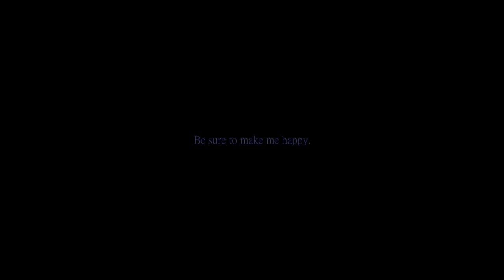Requiem for Innocence - Jacopo & Morgana (Fragment For Jacopo)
And for the ones in "The House in Fata Morgana" that were not meant to be together and stumped upon misfortunes all over... I had to make this video... May they find each other again in their next lives and live happily ever after ,_,

[Serie de fragmento]